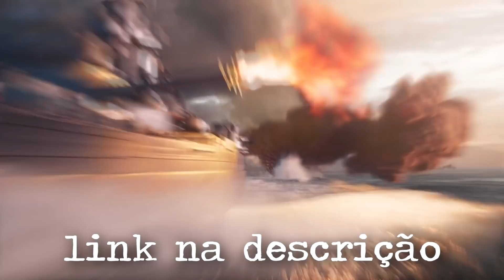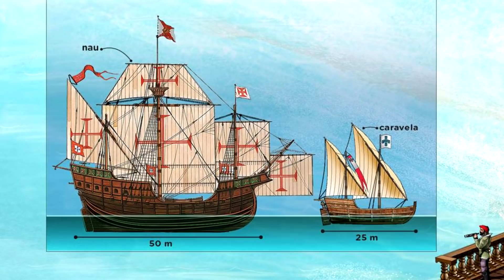COMO ERAM AS CARAVELAS, AS NAUS E OS JUNCOS: AS EMBARCAÇÕES DAS GRANDES NAVEGAÇÕES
Jogue World of Warships agora mesmo e utilize o código READY4BATTLE2020 para ganhar vários brindes

700 Dobrões
7 Dias de Conta Premium
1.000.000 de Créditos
Barco USS Charleston com camuflagem da bandeira dos Estados Unidos
Barco Premium Japonês Ishizuchi

Que jogar no console? Conheça o World of Warships Legends

Leia Mais:

RAMOS, Fabio Pestana. Por Mares Nunca Dantes Navegados.

Faça igual nossos apoiadores, contribua com o canal:

Hamilton d Alcântara e Almeida
Tiba Maria
Adriana Dias dos Santos
Ana Claudia
Thomas Beltrame
Ingrid Martins Coura
Isabela Lima
Leonardo manfrinato Justi
Lizandra Evelin Silva
Letícia
Tamise da silva varreira
Cristina Monteiro
Leonardo Carvalho De Oliveira
Cristiana Kleine